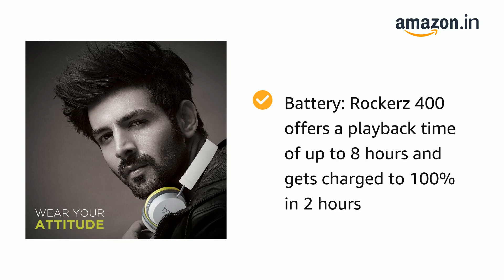boAt Rockerz 400 Bluetooth On-Ear Headphone with Mic(Black/Blue)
Headphones
Boat Headphone
boat bluetooth
Epson Printer

Gadgets

1. Indusbay Lightning Hammer
2. Florastic Romantic Sky Stars
3. Small Batman Logo
4. Bold fit AS9500 mask
5. Uniqe Gadgets 10 in 1
6. East top Chromatic Mouth Organ 12 Holes 48 Tones Forerunner Chromatic Harmonica Key of C, Chromatic Harmonica Mouth Organ Musical Instrument for Beginners and Professionals
7. Shifu Orboot Dinos - Interactive AR Dinosaur Toys for Kids Ages 4-8 Years (App Based Globe, Device Not Included
8.Shifu Plugo Letters - Spelling & Word Game with Stories for Kids Age 4-10 Years (App Based, Device Not Included)
9.FreshDcart FDC87 Mini Singing Recording Mic for YouTube Videos | Audio in Smart Mobile Phone with Noise Cancellation Collar Microphone Clip (Black)
10.HUION HS610 Graphics Drawing Tablet Battery-Free Stylus Android Windows macOS with 10x6.25inch Working Area Pen Tablet (HS610)
11.Zebronics Zeb Wonderbar 10 USB Powered 2.0 Computer Speaker with RGB Lights
12.Kitchen Gadgets Kernel Corn Stripper Manual Portable Mini Circular Shaver threshing Cutter Stripping kernels Remover with Stainless Steel Blade
13Catchex Precision Screwdriver Set for iPhone, MacBook, Mobiles, Laptops and other small Gadgets electronic devices (24 Bits, Black)
14.MI Compatible M4 Waterproof Fitness Screen Tracker/Health Bracelet Smartwatch /Activity Tracker/Bracelet Watch for Men/Smart Fitness Band/BP Monitor/Heart Rate Monitor Black
15. pTron Bassbuds Urban in-Ear True Wireless Bluetooth 5.0 Headphones with Deep Bass, Touch Control Earbuds, IPX4 Water & Sweat Resistance, Noise Isolation, Voice Assistance & Built-in Mic - (Black)
16. Sony Speaker
18.The Psychology of Money Paperback – 1
-WeCool Bluetooth Extendable Selfie Sticks with Wireless Remote and Tripod Stand, 3-in-1
-Bluebird 250 Watt - 24 Volt Mono PERC Solar Panel [BIS Certified]
-XERGY Solar Lights Outdoor Waterproof Dancing Fire Mashaal Flame Torch Lights 96 LED Lantern Landscape Decoration Lighting Dusk to Dawn Auto On/Off Security Torches for Garden Balcony Driveway's
Prestige Clean Home PSB 10 Plastic Magic Mop (Blue)
General Knowledge 2022 Paperback – 8 March 2021
by Manohar Pandey
-RSFuture 3110 Adjustable Portable and Foldable Tripod Stand with Mobile Clip Holder Bracket, Camera Holder with Bag, Fully Flexible Mount with 3 Dimensional Head for All Phones and Camera
-KINSHIP INDIA Microwave Safe Stainless Steel Small Square Lunch Containers (RED,350ML)-Set of 6